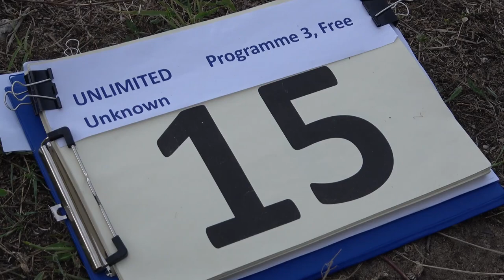15 Gisbert LEIMKUHLER P3 FreeUnknown